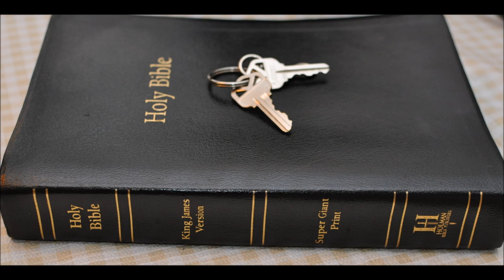Ezekiel 41 Temple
Ezekiel  Chapter 41 Temple
1 Afterward he brought me to the temple, and measured the posts, six cubits broad on the one side, and six cubits broad on the other side, which was the breadth of the tabernacle.

2 And the breadth of the door was ten cubits; and the sides of the door were five cubits on the one side, and five cubits on the other side: and he measured the length thereof, forty cubits: and the breadth, twenty cubits.

3 Then went he inward, and measured the post of the door, two cubits; and the door, six cubits; and the breadth of the door, seven cubits.

4 So he measured the length thereof, twenty cubits; and the breadth, twenty cubits, before the temple: and he said unto me, This is the most holy place.

5 After he measured the wall of the house, six cubits; and the breadth of every side chamber, four cubits, round about the house on every side.

6 And the side chambers were three, one over another, and thirty in order; and they entered into the wall which was of the house for the side chambers round about, that they might have hold, but they had not hold in the wall of the house.

7 And there was an enlarging, and a winding about still upward to the side chambers: for the winding about of the house went still upward round about the house: therefore the breadth of the house was still upward, and so increased from the lowest chamber to the highest by the midst.

8 I saw also the height of the house round about: the foundations of the side chambers were a full reed of six great cubits.

9 The thickness of the wall, which was for the side chamber without, was five cubits: and that which was left was the place of the side chambers that were within.

10 And between the chambers was the wideness of twenty cubits round about the house on every side.

11 And the doors of the side chambers were toward the place that was left, one door toward the north, and another door toward the south: and the breadth of the place that was left was five cubits round about.

12 Now the building that was before the separate place at the end toward the west was seventy cubits broad; and the wall of the building was five cubits thick round about, and the length thereof ninety cubits.

13 So he measured the house, an hundred cubits long; and the separate place, and the building, with the walls thereof, an hundred cubits long;

14 Also the breadth of the face of the house, and of the separate place toward the east, an hundred cubits.

15 And he measured the length of the building over against the separate place which was behind it, and the galleries thereof on the one side and on the other side, an hundred cubits, with the inner temple, and the porches of the court;

16 The door posts, and the narrow windows, and the galleries round about on their three stories, over against the door, cieled with wood round about, and from the ground up to the windows, and the windows were covered;

17 To that above the door, even unto the inner house, and without, and by all the wall round about within and without, by measure.

18 And it was made with cherubims and palm trees, so that a palm tree was between a cherub and a cherub; and every cherub had two faces;

19 So that the face of a man was toward the palm tree on the one side, and the face of a young lion toward the palm tree on the other side: it was made through all the house round about.

20 From the ground unto above the door were cherubims and palm trees made, and on the wall of the temple.

21 The posts of the temple were squared, and the face of the sanctuary; the appearance of the one as the appearance of the other.

22 The altar of wood was three cubits high, and the length thereof two cubits; and the corners thereof, and the length thereof, and the walls thereof, were of wood: and he said unto me, This is the table that is before the LORD.

23 And the temple and the sanctuary had two doors.

24 And the doors had two leaves apiece, two turning leaves; two leaves for the one door, and two leaves for the other door.

25 And there were made on them, on the doors of the temple, cherubims and palm trees, like as were made upon the walls; and there were thick planks upon the face of the porch without.

26 And there were narrow windows and palm trees on the one side and on the other side, on the sides of the porch, and upon the side chambers of the house, and thick planks.